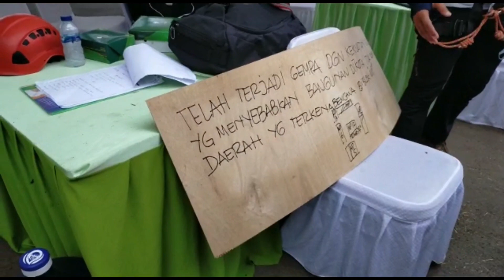Collapsed Structure Search & Rescue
6th IFRC - PT Jawa Power